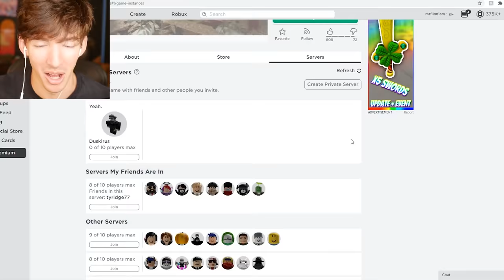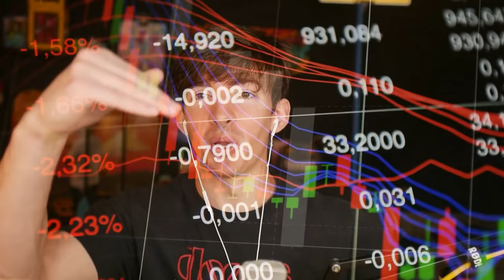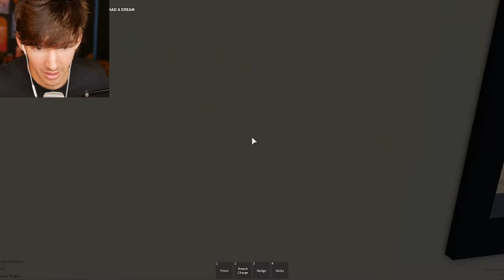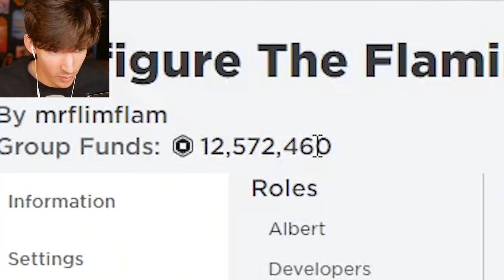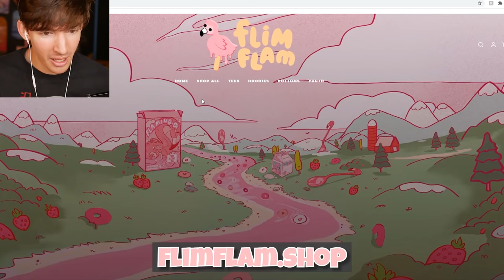ROBLOX TEARDOWN...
Today I play a Roblox version of the popular game called Teardown, make sure to buy teardown and also play the roblox game destruction physics. It's  basically a Roblox game where you hit stuff and things fall down ya ya ya